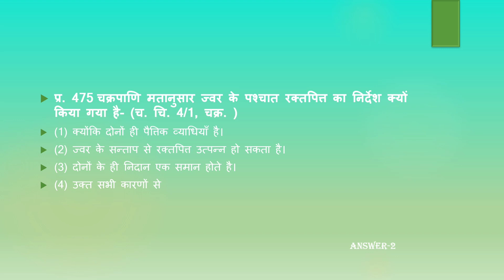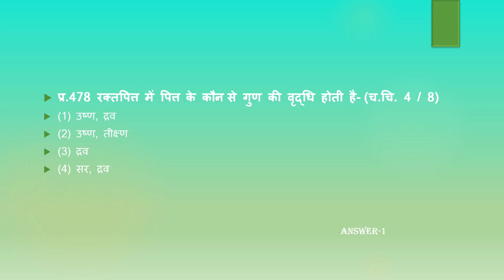Quiz 48✓ रक्तपित्त चिकित्सा Charak chandrika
Quiz 48 गुल्म चिकित्सा Charak chandrika